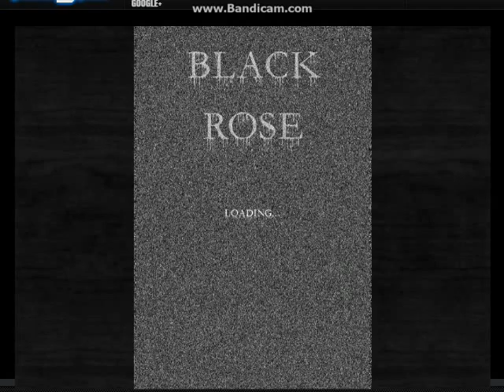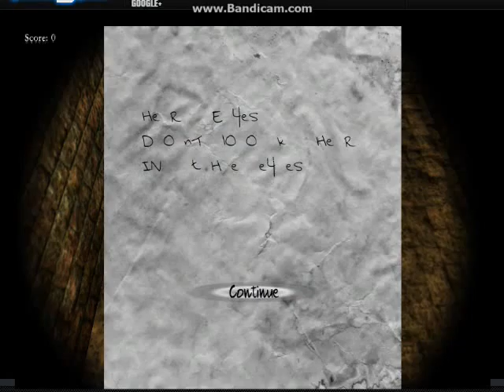Black Rose The Horror Game - Çarpılmış Yenge Çabuk Bitti!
Black Rose - The Horror Game
Black Rose Horror Game
Coach GamersTV

Beğeni yapıp, fikir ve düşüncelerinizi yorum yaparak sorularınıza cevap verebilirim.
Videoyu beğendiyseniz paylaşmayıda unutmayınız! Beğeni çok gelirse korku oyunlarının devamını getiririm!